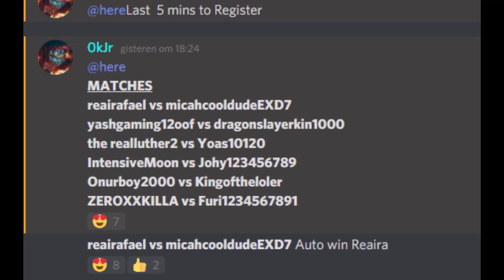Obsidian PVP Tournament! Who will make it to the Finals? - Island Tribes Roblox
1v1 in an Arena! Exciting Final Match with three Warriors!

DosseFloss Official Discord Server. Chat with me. Get notified of events and give aways.